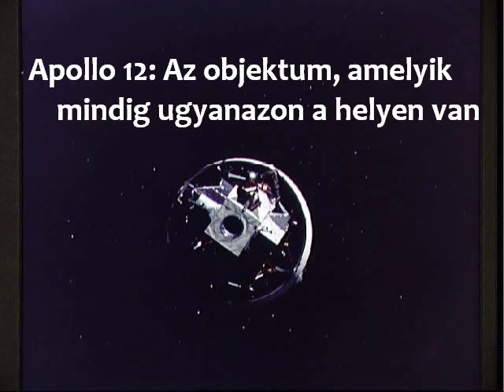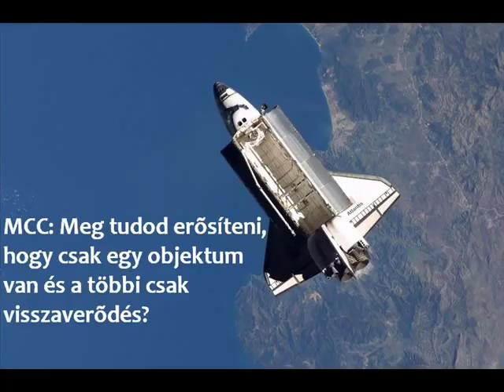NASA - ÉRDEKES RÁDIÓFORGALMAZÁSOK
NASA